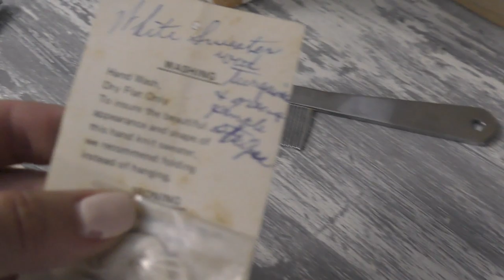Sewing Machine Table Makeover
Let's flip a sewing machine into an end stand!

Wanna see how it could look? Have you seen these on your junk travels?

Yes you can repurpose them into beautiful conversation pieces for your home!

You gotta see this color I used! You can flip one too in just a few short steps!

Connect with Sonia Miller of Junk Monkey Paint Company and get your Junk Monkey Paint supplies